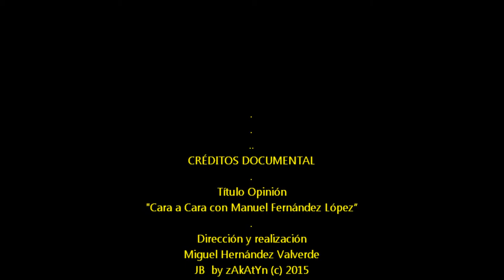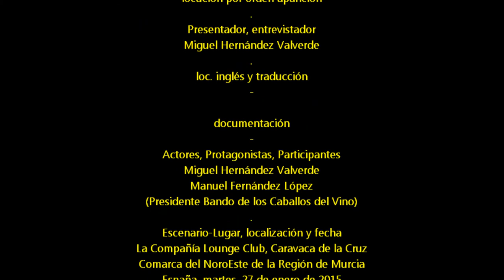2015_01 zAkAtYn | 27 Cara a Cara con Manuel Fernández López & Miguel Hernánez La Compañía Caravaca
by zAkAtYn | 27 Cara a Cara con Manuel Fernández López & Miguel Hernández Valverde, La Compañía Caravaca de la Cruz, Comarca del Noroeste Región de Murcia, España. Martes 27 de Enero de 2015